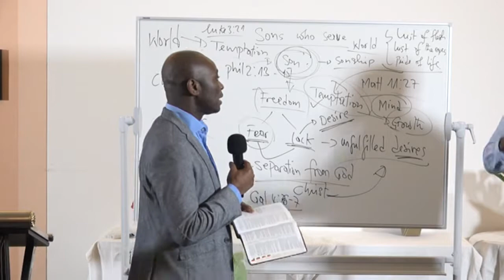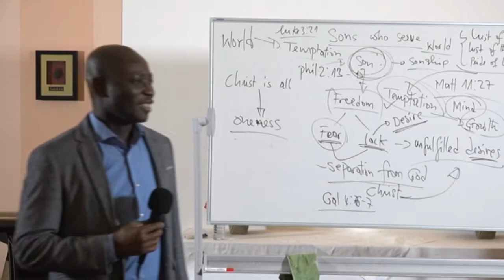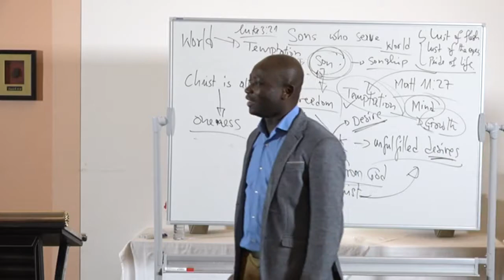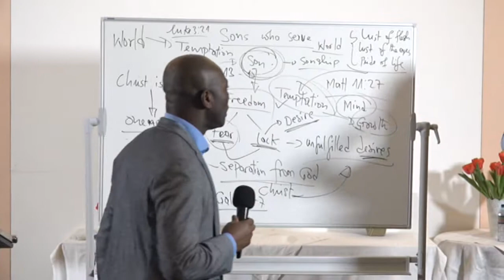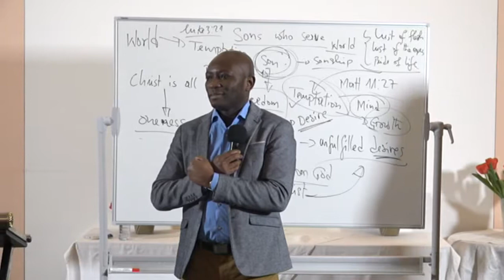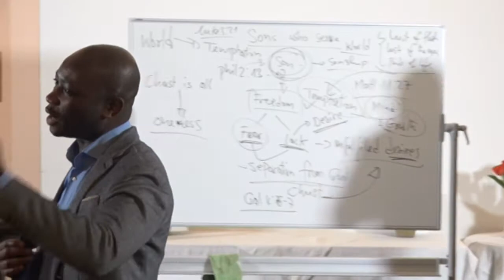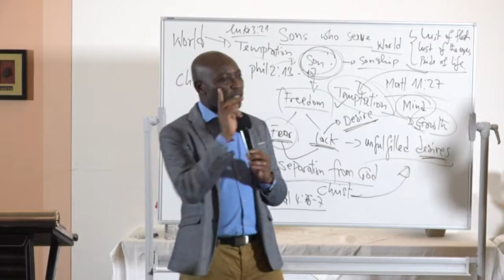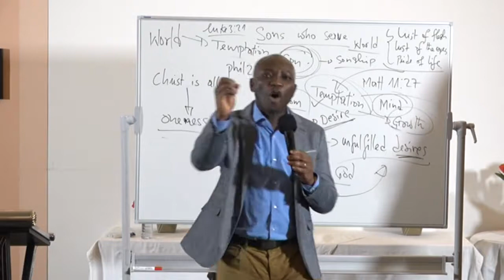Sons who serve - Day I - Part IV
The consciousness of the son in this world II